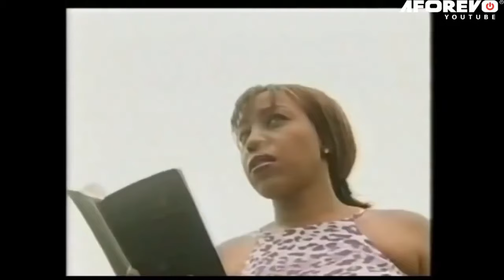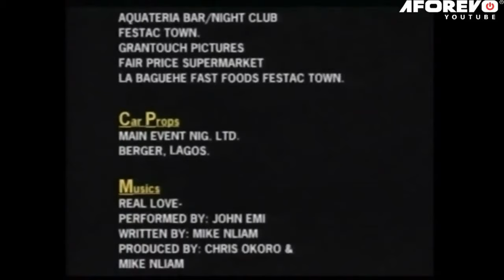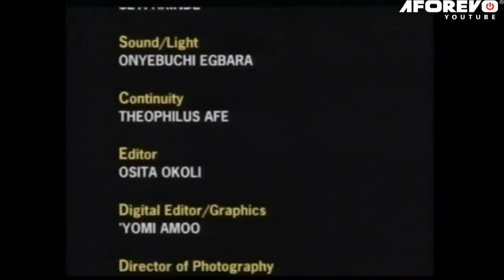When All Is Gone, God Steps In | Rita Dominic Classic Nollywood Movie - A Nigerian Movie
This Nigerian movie is about Rita Dominic who falls in love with a man, what happens in this relationship is a big lesson for every woman.

A Nigerian Movie Starring:  Rita Dominic